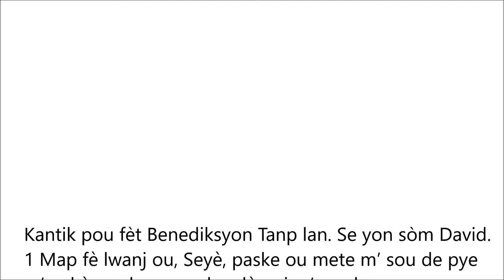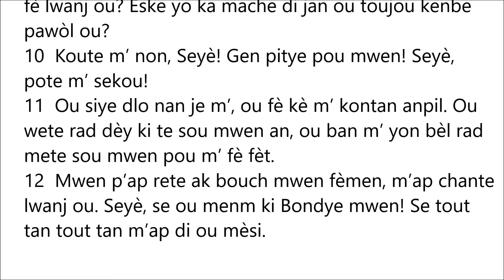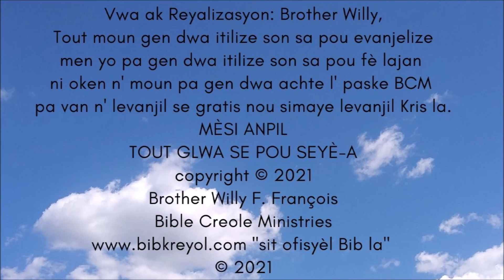SÒM 30 BIB LA AN KREYÒL | YON SÒM OU KA LI AK TANDE AN MEN'M TAN | PATAJE SÒM SA A AK LOT MOUN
BIB LA AN KREYÒL | SÒM 30 SE YON SÒM OU KA LI AK TANDE AN NENM TAN | SE BCM AK BROTHER WILLY KI FÈL KONSA POU PREMYE FWA | TOUT GLWA SE POU SEYE-A.
1. Premye Liv la:   Sòm 1-41 (40)
2. Dezyèm liv la:   Sòm 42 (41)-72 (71)
3. Twazyèm liv la: Sòm 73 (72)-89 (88)
4. Katriyèm liv la:  Sòm 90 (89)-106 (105)
5. Senkyèm liv la:  Sòm 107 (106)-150